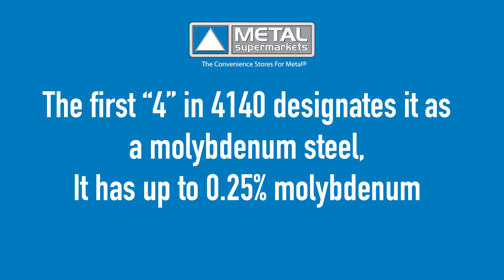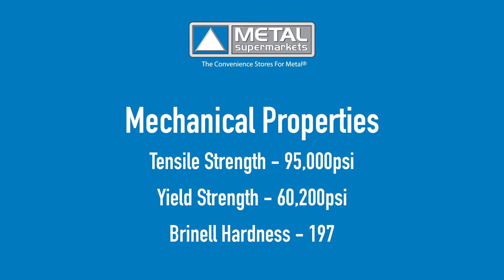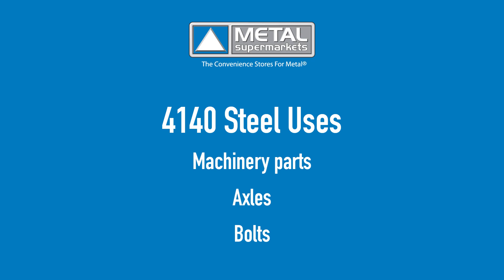Grade Guide 4140 Steel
Learn all about Grade Guide 4140 Steel